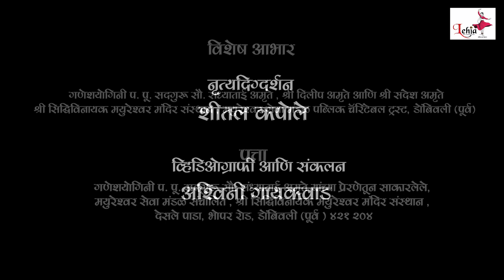Ya Vithucha gajar hari namacha zenda rovila I Sheetal Kapole I Lehja Art foundation, Dombivli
We present, Ya vithucha gajar hari namacha zenda rovila ' on the occasion of Aashadhi Ekadashi 2022.
Dancers-
Sheetal Kapole Dandekar
Manasi Joshi
Siddhi Amdekar
Manasi Pathak
Isha Sahasrabudhe
Devika Rao
Vaibhav Kanitkar

विशेष आभार
१) गणेशयोगिनी प. पू. सद्गुरू सौ. संध्याताई अमृते आणि श्री. दिलीप अमृते
२) श्री सिद्धिविनायक मयूरेश्वर मंदिर संस्थान, मयूरेश्वर सेवा मंडळ पब्लिक चॅरिटेबल ट्रस्ट, डोंबिवली (पूर्व)
३) श्री. संदेश अमृते

पत्ता
गणेशयोगिनी प. पू. सद्गुरू सौ. संध्याताई अमृते यांच्या प्रेरणेतून साकारलेले, मयूरेश्वर सेवा मंडळ संचालित, श्री सिद्धिविनायक मयूरेश्वर मंदिर संस्थान, देसले पाडा, भोपर रोड, डोंबिवली (पूर्व), ४२१ २०४